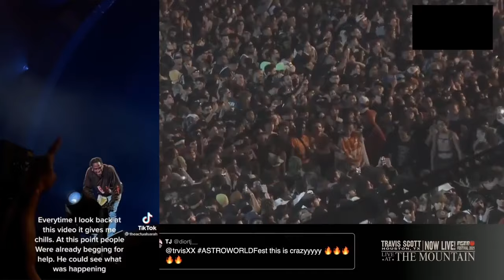Astroworld 2021 SYNCHRONIZED Footage | Broadcast, TikToks, Fancams *UPDATED* (FULL, HD)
I made this so that we all can have a better understanding of what occurred at this festival. Basically footage was aligned to the broadcast by using the music, interjections by Travis and Chase B, and visual cues. There is much more footage out there which can be incorporated, so this may be updated.

There are 17 minutes of in-crowd videos total, synchronized to the broadcast.

My heart goes out to the hundreds of victims, especially those nine souls who lost their lives ~